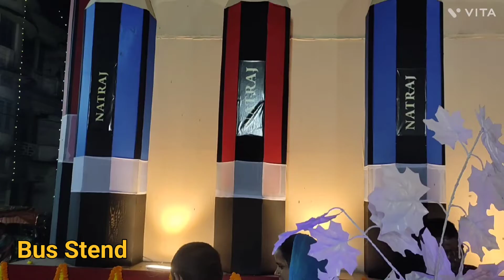Hazaribag Durga Pooja 2022 ! Durga Puja in Hazaribag S kumar vlog 1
Hello dosto🙏
Ap sbhi ko apne Vlog ke Madhyam se hazaribag ka Ka durga puja dikhane ki koshis ki hai jo ki ap logo ko pasand ayga
is video me hazaribag ka yaswant nagar
hurhuru durga pandal or Bus Stend Durga pandal dekhne ko milega🙏🙏🙏S kumar Vlog
s kumar vlog 1

Tags //_👇

Durga Pooja Festival
durga pooja pandal

Mountain trekker
sourav joshi vlogs
fling beast
Gourav zone
Dimpus vlog
Mumbaikar Nikhil
manoj dey
Manoj Dey vlog
Monty Vlog
S kumar Vlog1
s kumar vlog1

Camra //  Radmi Not 10
Edit App// Vita App

S kumar Vlog1
s kumar vlog1